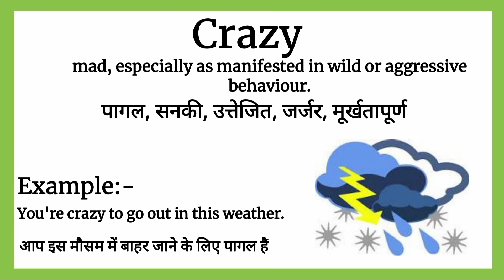Crazy meaning in Hindi || Crazy ka matalab kya hota hai || English vocabulary in Hindi with example